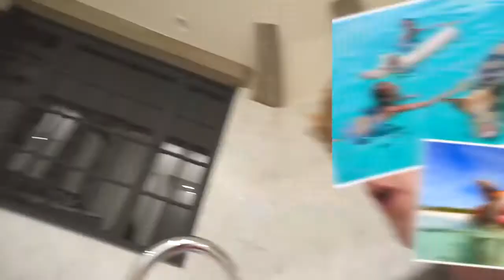MINI PIG MEETS MINI DOG FOR THE FIRST TIME!